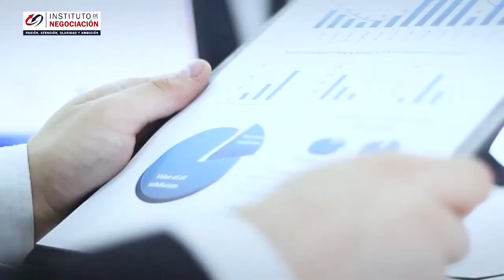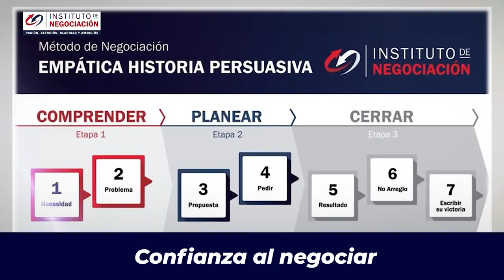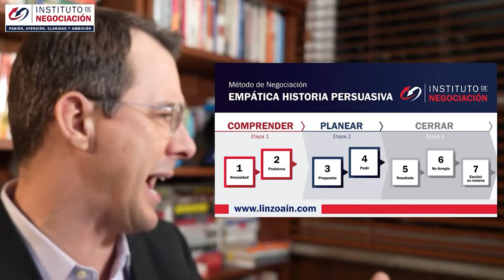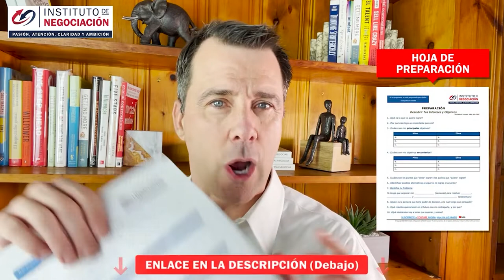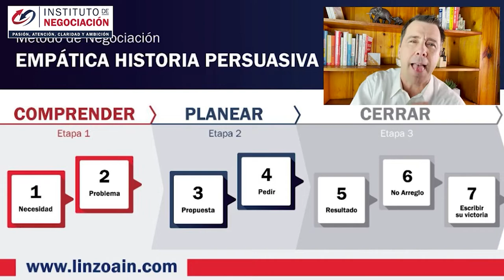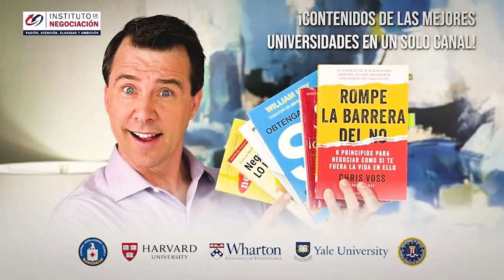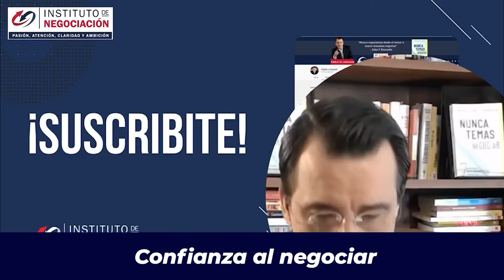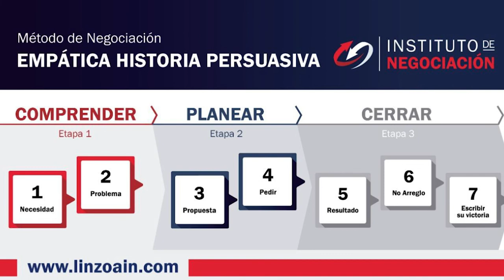Método más Práctico de Ganar la Confianza en sí mismo AL NEGOCIAR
👉🏻 El destacado experto internacional en negociación, Pablo M. Linzoain, muestra  Método más Práctico de Ganar la Confianza en sí mismo AL NEGOCIAR  @Pablo Linzoain

La negociación es la habilidad del futuro y por eso debes formarte. Pablo M Linzoain ha tomado cursos de negociación en las mejores universidades del mundo, aprendiendo directamente de los más grandes pensadores, entre ellos Ury y Fisher, escritores del Sí de Acuerdo y fundador del método de negociación de Harvard.   Método más Práctico de Ganar la Confianza en sí mismo AL NEGOCIAR

linzoain cursosdenegociación nuncatemasnegociar negociación harvard modelo harvard de negociación batna técnicas de negociación como negociar

Método más Práctico de Ganar la Confianza en sí mismo AL NEGOCIAR negociacion efectiva